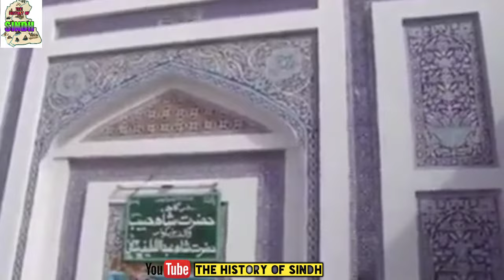Shah abdul latif bhitai biograbhi/shah abdul latif history /shah abdul latif The history of sindh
Asslam o allaikum all friend today our topic is the history of shah abdul latif bhitai/shah abdul latif bhitai .